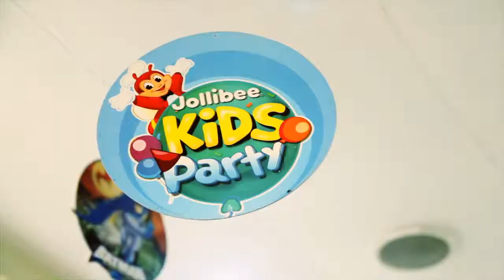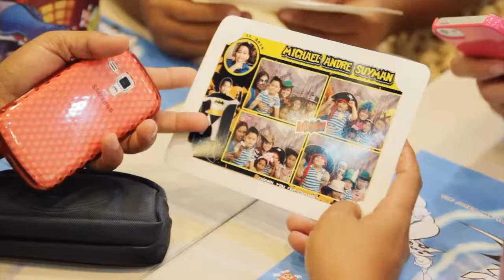Michael Andre's 7th Birthday | Teaser